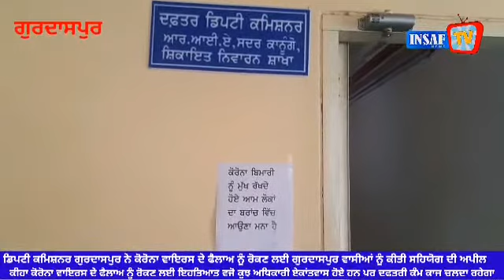ਡਿਪਟੀ ਕਮਿਸ਼ਨਰ ਗੁਰਦਾਸਪੁਰ ਨੇ ਕੋਰੋਨਾ ਵਾਇਰਸ ਦੇ ਫੈਲਾਅ ਨੂੰ ਰੋਕਣ ਲਈ ਗੁਰਦਾਸਪੁਰ ਵਾਸੀਆਂ ਤੋ ਕੀਤੀ ਸਹਿਯੋਗ ਦੀ ਅਪੀਲ